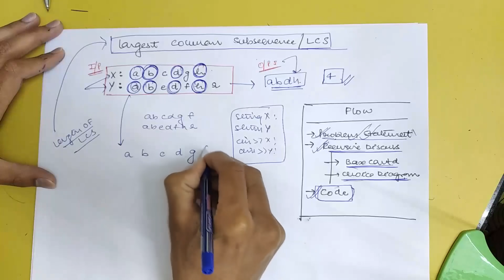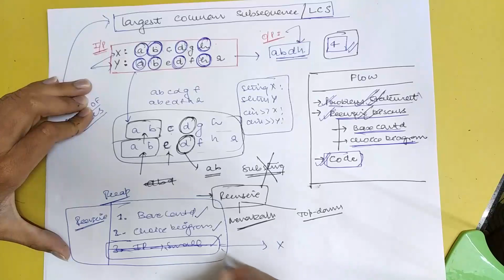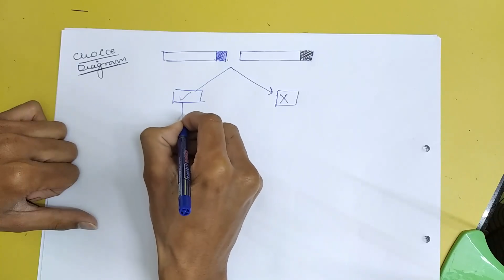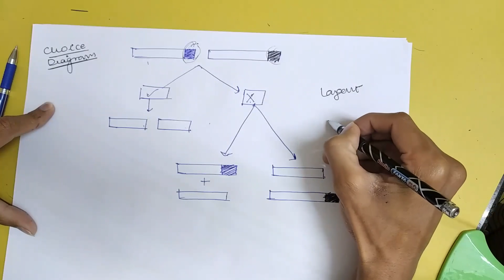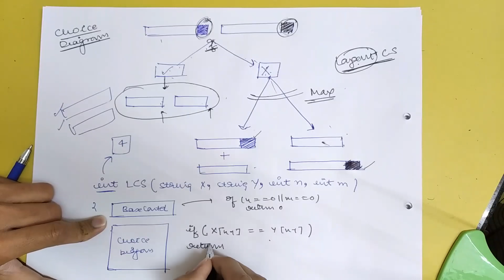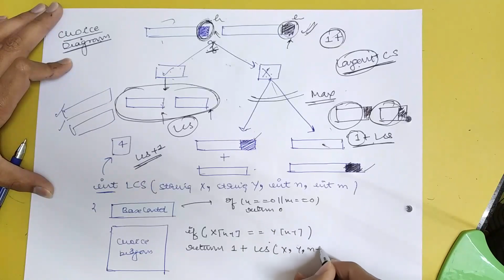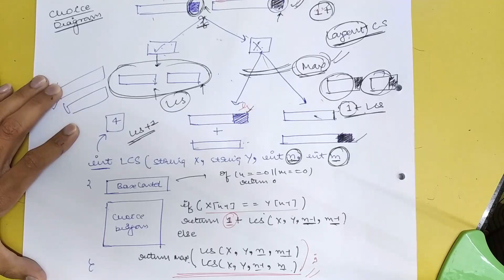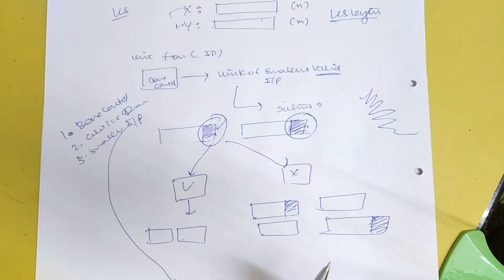19 Longest common subsequence Recursive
Longest Common Subsequence Problem solution using recursion
Given two sequences, find the length of longest subsequence present in both of them.
A subsequence is a sequence that appears in the same relative order, but not necessarily contiguous.

For example, “abc”,  “abg”, “bdf”, “aeg”,  ‘”acefg”, .. etc are subsequences of “abcdefg”.

Here are some of the gears that I use almost everyday:

🖊️ : My Pen (Used in videos too)
👨🏻‍💻 : My Apple Macbook pro
💻 : My gaming laptop
📱 : My Ipad
✏️ : My Apple Pencil
🎧 : My Headphones
💺 : My Chair
🛋 : My Table
⏰ : My Clock
🙋🏻‍♀️ : My girlfriend ¯\_(ツ)_/¯

PS: While having good gears help you perform efficiently, don’t get under the impression that they will make you successful without any hard work.